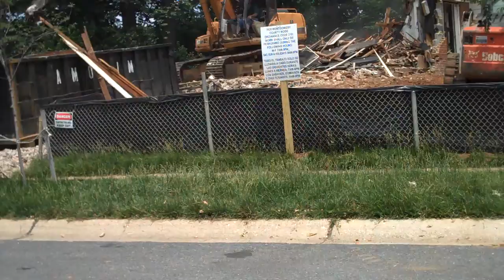Demolishing a house in Landon Woods, Bethesda, Maryland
On Granada Drive, where I have a listing, I saw a house being buldozed in preparation for building a new luxury home.

All over Bethesda many homes have been torn down and new one with the latest features and amenities are being built.